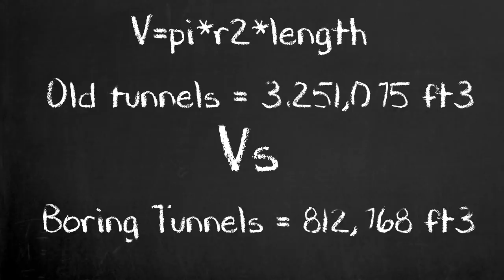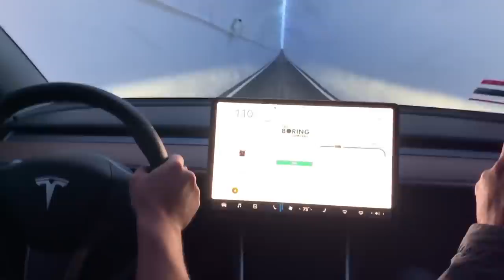Boring Urban Tunnels - Part 2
Welcome to the second episode in this new series, Our Boring Tunnel Future! Zac takes you through what could happen when Elon Musk's Boring Company Tunnels become a major part of our infrastructure. This series is written by Zac Cataldo and Ross Tessien. We have some pledge rewards you may be interested in, so go check that out. Now You Know!